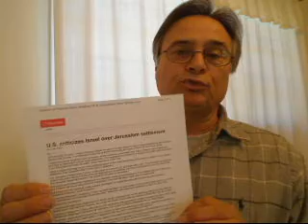Zechariah 12:3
DiMora connects the dots between Zech. 13:3 and current events